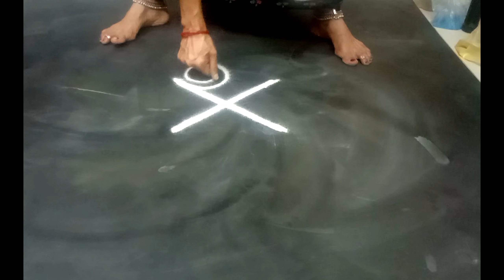beautiful lotus padi kolam | traditional padi kolam | lotus flower rangoli designs